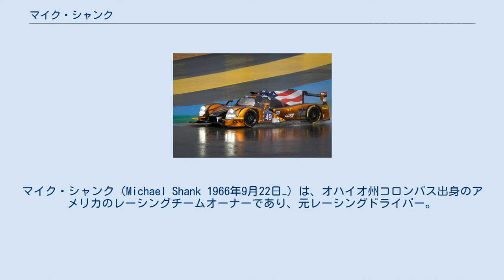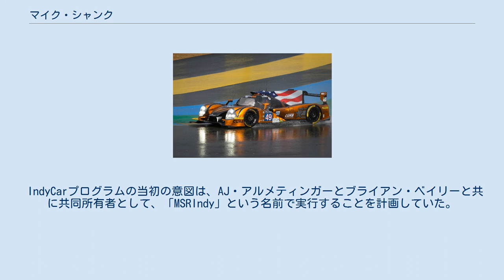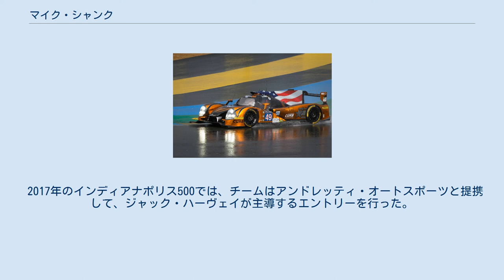マイク・シャンク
マイク・シャンク（Michael Shank 1966年9月22日−）は、オハイオ州コロンバス出身のアメリカのレーシングチームオーナーであり、元レーシングドライバー。
彼は引退前、1996年から97年のインディレーシングリーグシーズン、1997年のラスベガス500Kでラスベガスモータースピードウェイで1レースを走っている。
 マイケルシャンクレーシング2011ロレックススポーツカー マイケルシャンクレーシング2016リジェJSP2カー マイク・シャンクレーシングオーナーとして、1999年のフォーミュラ・アトランティックシリーズのルーキーオブザイヤーのタイトルを獲得したとき、サム・ホーニッシュジュニア車のオーナーであった。
 2006年、ジャスティン・ウィルソン、 AJ・アルメンディンガー、オズワルド・ネグリ、マーティン・パターソン組の運転する彼のチーム車は、デイトナ24時間レースで総合2位で完走。
シャンクは、フォーミュラ・アトランティックチームオーナーオブザイヤーに2度選ばれた。
 チームは、2012年に購入ダラーラインディカーの中でフルタイムインディカープログラムを追加することを目標に、 2012年にその継続しながらグランド・アムのプログラムを準備した。
 IndyCarプログラムの当初の意図は、AJ・アルメティンガーとブライアン・ベイリーと共に共同所有者として、「MSRIndy」という名前で実行することを計画していた。
 2012年のプログラムは、ロータスエンジン（後に競争力がないことが明らかになった）とフィールドジェイ・ハワードを2012年インディアナポリス500に使用することを目的としていたが、ジム・ビームからの完全な後援を受けていたにもかかわらず、競争力のあるエンジンリースを確保できなかったために使用できなかった 。
 マイク・シャンクレーシングは、2013年2月にダラーラシャーシをシャム・シュミット・モータースポーツに売却したことを発表。
2013年のインディアナポリス500で他のチームと協力する意向を表明しした。
 2017年のインディアナポリス500では、チームはアンドレッティ・オートスポーツと提携して、ジャック・ハーヴェイが主導するエントリーを行った。
 2018年のインディカーシリーズでは、シュミットピーターソンモータースポーツとのパートナーシップにより、チームは2018年のインディアナポリス500を含む6つのイベントでジャック・ハーヴェイのサポートとして参加した。